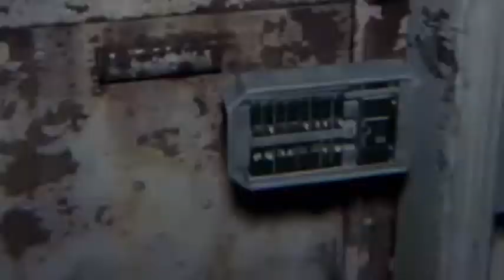He thought he was 200 IQ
door hit him with a nope

Credit: TC Concenity